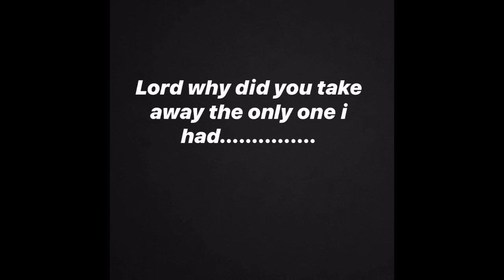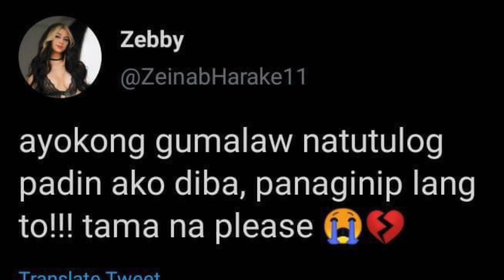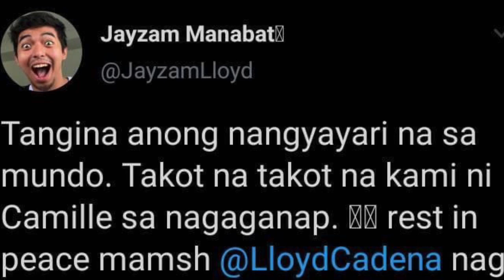MICHELLE DY HUMAGULGUL SA PAGKAWALA NI LHOYD CADENA😭 (REACTION NG IBA PANG KAIBIGAN NI LHOYD)